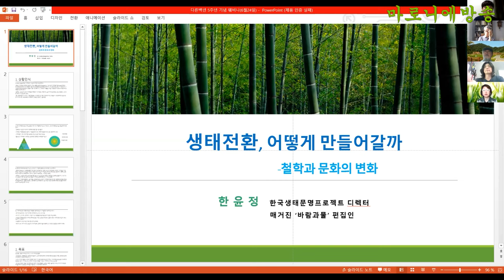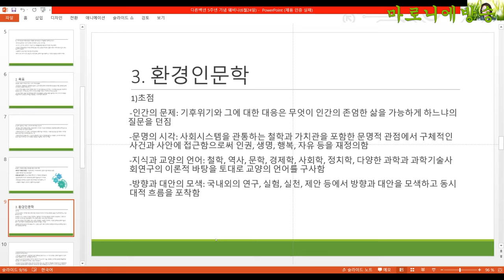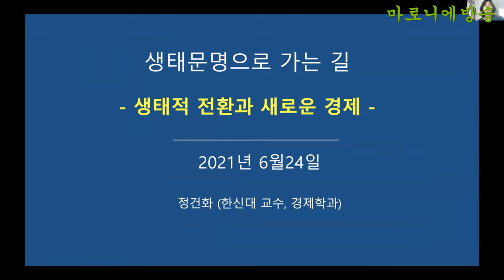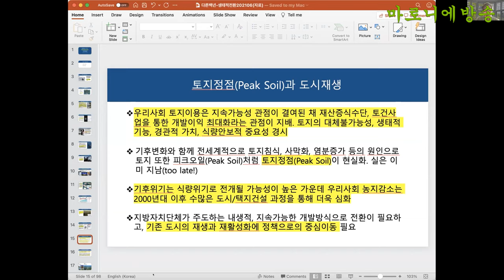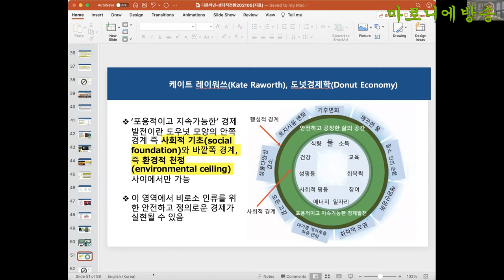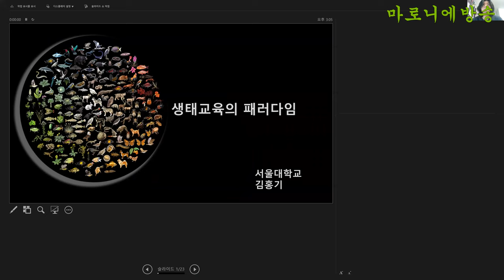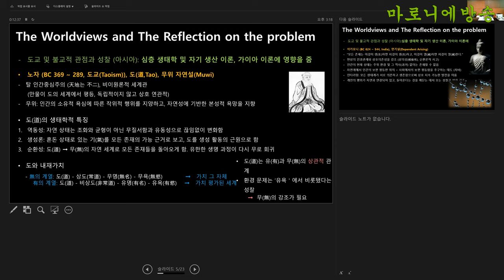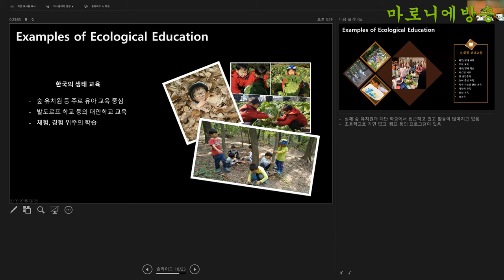[다른백년] 창립5주년 기념세미나